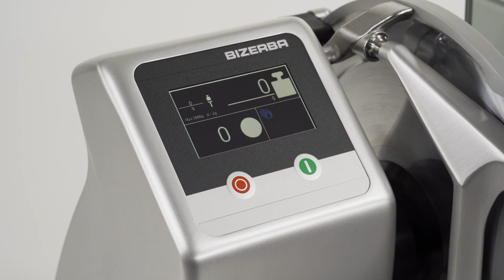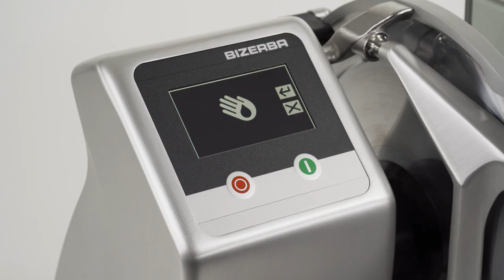Easy, timed cleaning: SmarterSlicing cleaning indicator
See in our video tutorial how the SmarterSlicing cleaning indicator offers easy and timed cleaning in individually set intervals. The cleaning indicator reminds you to clean the slicer and helps you manage and control the hygiene of your machines. This way, you ensure foodsafety and a clean slicer at your fresh food counter at all times.

TIMED CLEANING

To ensure that the hygienic requirements of the quality management are met, the cleaningindicator lights up on the touchscreen of your slicer to actively remind the operator when the set cleaning interval is due. The interval can be set individually to perfectly match your requirements and working hours. After the cleaning process has been finished, the cleaning can be confirmed on the display of your Bizerba slicer. The cleaning indicator allows you to plan the hygiene of your machine. Never miss cleaning your slicer again!

EASY CLEANING

Due to the unique hygienic features, cleaning our Bizerba slicers is easy and thorough. For example, our non-stick coating Ceraclean offers fast and efficient cleaning. Moreover, the new lifting device supports the operator to clean the surrounding without much effort. With the SmarterSlicing cleaning indicator your hygiene is timed, controlled and easy to maintain. Find out more about our slicer’s unique hygienic features

SMARTERSLICING: BETTER WHEN CONNECTED

The SmarterSlicing concept is based on three pillars: operator relief, transparency to the backoffice and efficient service. On the one hand, the operator is supported in their daily business by offering timed cleaning, sharpening and maintenance. On the other hand, the connection to the backoffice offers transparency and is a great basis for process optimization. Furthermore, the exchange of data also makes service visits more efficient. Check out SmarterSlicing by Bizerba and learn more about its benefits

ABOUT BIZERBA